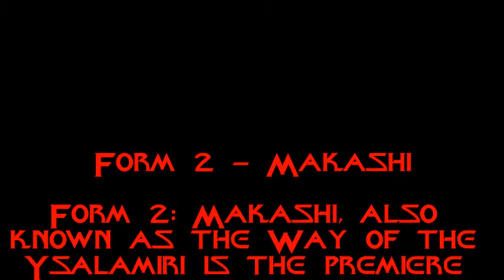Arkanus Makashi 01 - 19-07-13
Greetings everyone! Here is a little video of some basic TPLA style Makashi that I'm working on. Enjoy!